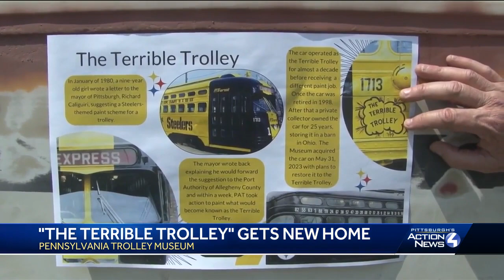Terrible Trolley has a new home in Western Pennsylvania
The streetcar was painted black and gold to honor the Super Bowl-winning Pittsburgh Steelers teams of the 1970s.